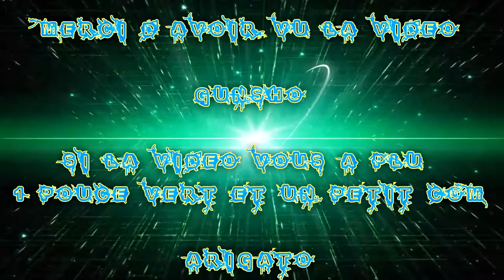[FR] League Of Legends Ranked 2015 #01 Hard Brand Apocalyptique VS Katarina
Voilà ma premier vidéo recorde en Ranked :) Sur League Of Legends !

Je Joue Avec Brand Apocalyptique Ap Mid !

Episode Collector Saison 2015

Enjoy !! Gunsho !!